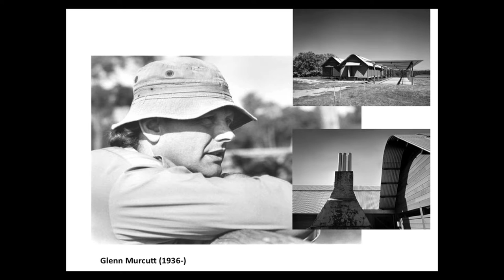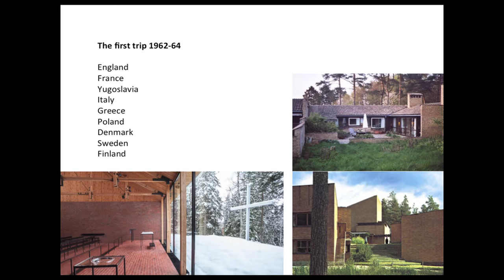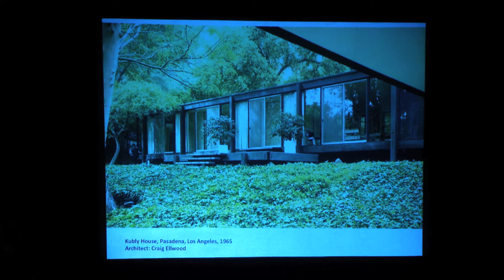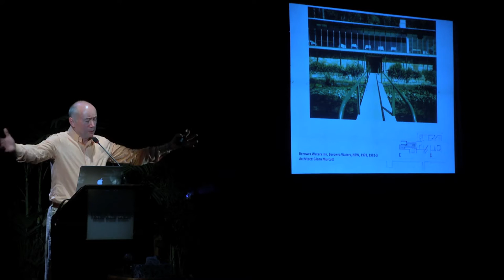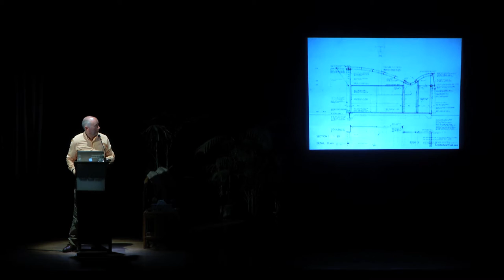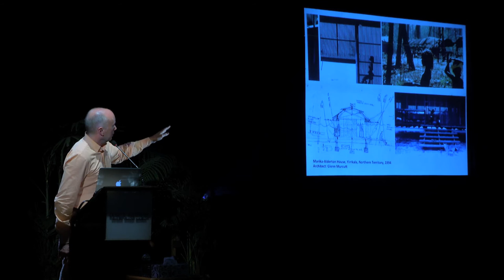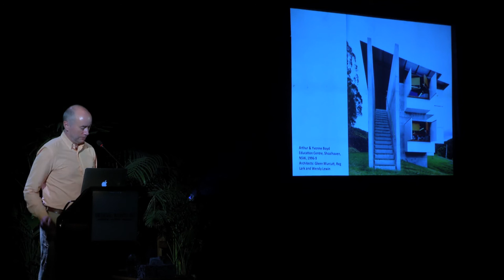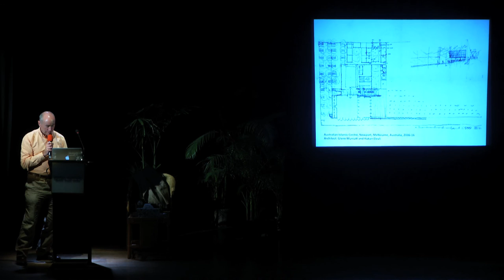Poetry in Section: The Architecture of Glenn Murcutt - Philip Goad at Bengal Institute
It is a tribute to the Australian master architect Glenn Murcutt by Professor Philip Goad; with several beautiful examples, references, analogy and insights, leading to the fact that Murcutt is the poet of 'sections.'

Philip Goad is internationally known for his research and is an authority on modern Australian architecture. Philip has held visiting scholar positions at Columbia University, Bartlett School of Architecture (London) and UCLA (Los Angeles).
He is a past editor of Fabrications, the Journal of the Society of Architectural Historians, Australia and New Zealand, and is a contributing editor to Architecture Australia. Along with Associate Professor Julie Willis, he is the editor of The Encyclopedia of Australian Architecture and authored numerous books and essays.

Bengal Institute Lecture Series: Public Lecture - 14.
Originally recorded on 24th February, 2016 at Chhayanaut Auditorium, Dhanmondi, Dhaka, Bangladesh.

Organized by Bengal Institute for Architecture, Landscapes and Settlements in association with the Bengal Foundation.